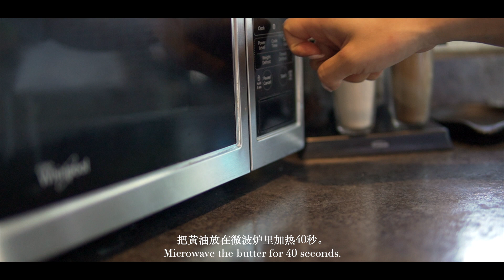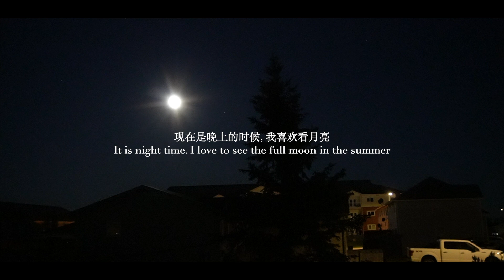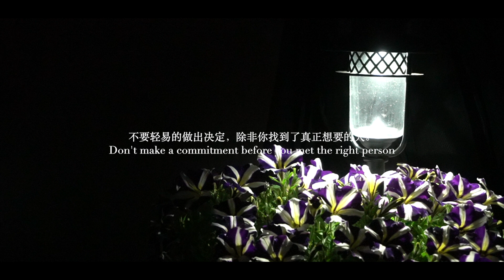Vlog | 对于婚姻不要将就 | Never settle for less | hasselback potatoes | 第一次做风琴土豆